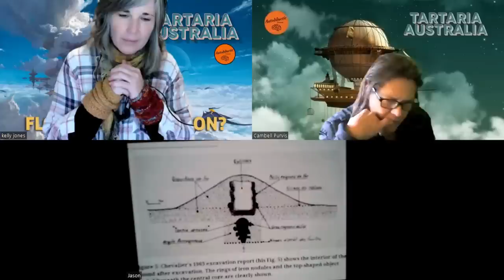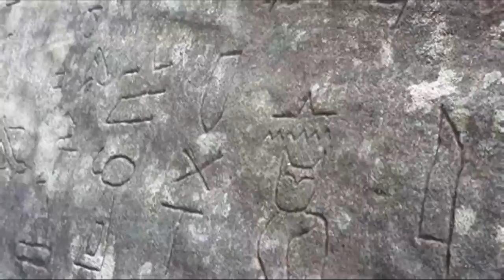The Lost History of Australia with Jason from Archaix - Tartaria Australia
bc1qhmdc30e6prw5pkj3zpl666qmt45y6aasgjpyhe

Postal Address
Cambell Purvis

Links